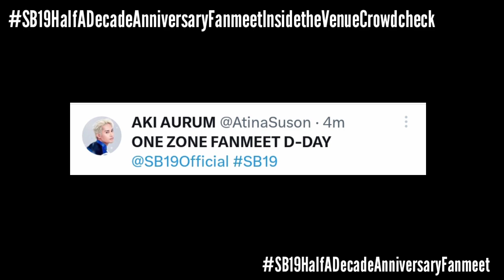BREAKING: INSIDE ARANETA COLISEUM EARLY CROWDCHECK! | Esbi Updates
BREAKING: INSIDE ARANETA COLISEUM EARLY CROWDCHECK!

A'TIN! We are back again to give you the latest updates about SB19. We got an early inside the venue crowdcheck for SB19's Half A Decade Anniversary FanMeet today uploaded by @AtinaSuson on twitter.